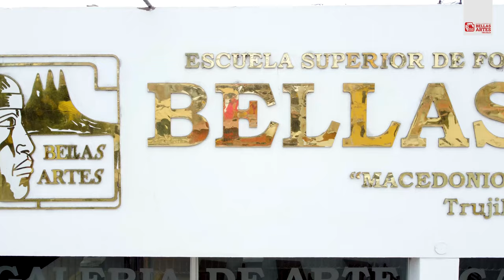Escuela de Bellas Artes de Trujillo - Admisión 2023